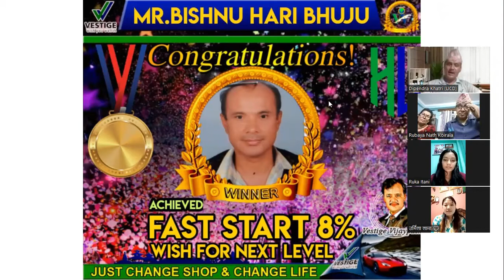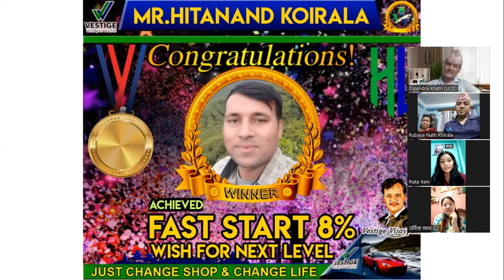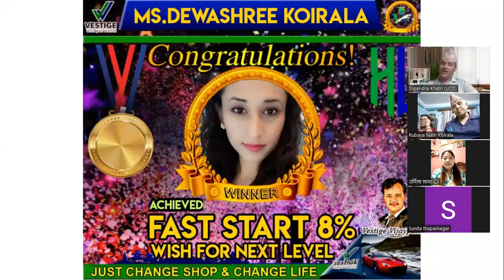Fast Start 8% Celebration II Heatlhy Living Nepal II Vestige Vijaypath Zoom Session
For more details
Call on
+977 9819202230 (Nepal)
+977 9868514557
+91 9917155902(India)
My Whats app number
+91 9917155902